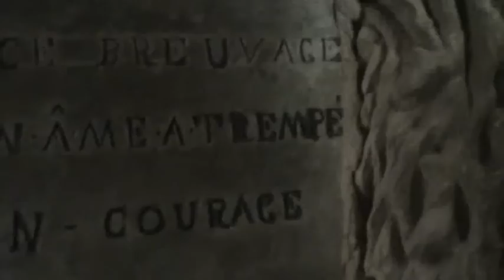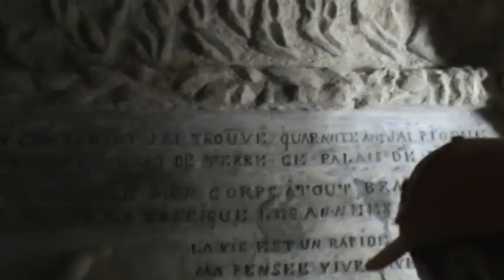Souvenir du Palais Idéal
"Le Palais Idéal du Facteur" in Hauterives, France, is the work of a French Postman, who made this his live's work and spent 33 years working on it by himself, to proof that also a peasant with some intelligence and will, is capable of making something monumental. One of the few examples of Architectonial Naieve Art. Joseph F. Cheval is called to be of congenial spirit as Antonio Gaudi.